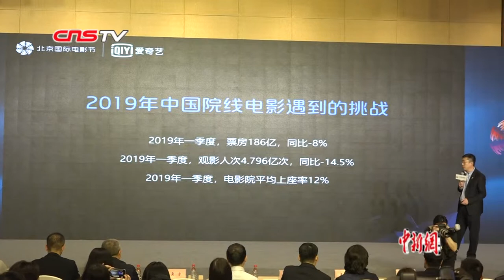杨澜：人工智能难以取代人类的艺术创作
4月17日，著名主持人、媒体人杨澜现身北京国际电影节互联网电影主题论坛，
杨澜认为人工智能难以取代人类的艺术创作。华谊兄弟CEO王中磊认为，互联网的发展给电影行业带来两个变革，一是改变了消费习惯，二是改变了宣发模式。但他同时指出，互联网认为大数据可以取代电影最原始的开发，而事实是大数据并不是万能的。